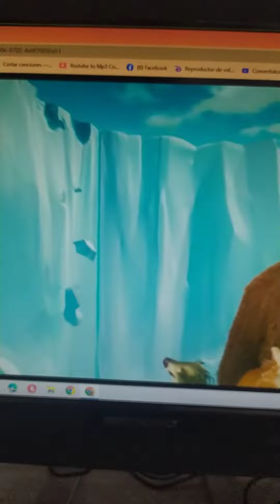La Era de Hielo 2 Sid Cantando en Disney+